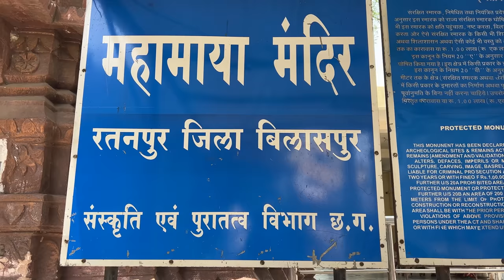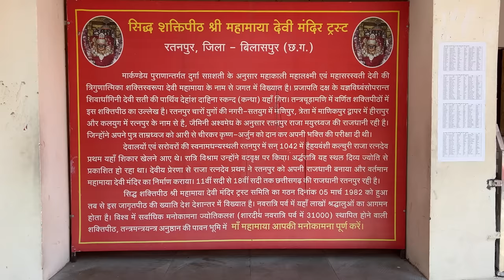Ep 2 BTS Bilaspur to Bandhavgarh | Mahamaya Shaktipeeth Ratanpur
We started our journey from Bilaspur to Bandhavgarh  by road which is a distance of 285 Kms.

On the way to Bandhavgarh we stopped in Ratanpur to visit Mahamaya Temple which is one of the shaktipeeth out of 52. Ratanpur is 26 Kms from Bilaspur.

This Video was shot on 23 May 2023, Below are the activities we did on this day.

We started our day by an early morning Meet-up in Bilaspur. After the meet-up we had breakfast in our guest house and left for Bandhavgarh.

Ratanpur temple - Legends say, the shoulder of mata Sati was dropped here in Ratanpur, this is one of the 52 Shaktipeeth of Goddess Parvati.

After Darshan we headed towards Bandhavgarh.

By evening we reached MPTDC resort which is just side on Tala Gate
Tariff of room - RS 5000 + tax

Hope you like this video and our Effort.